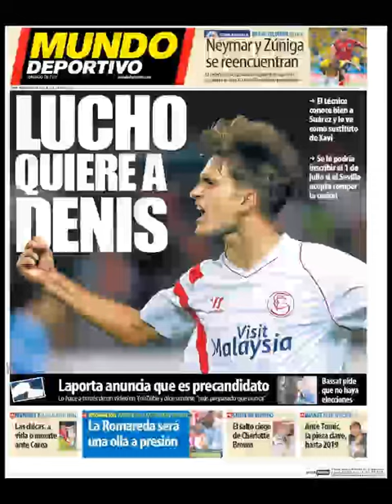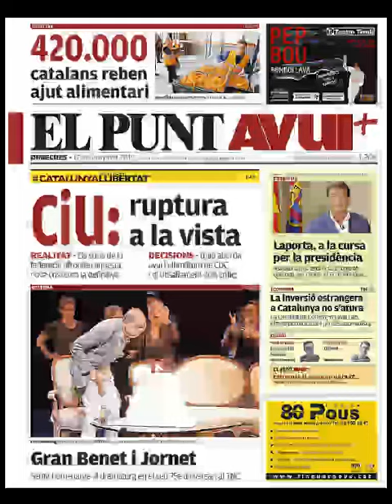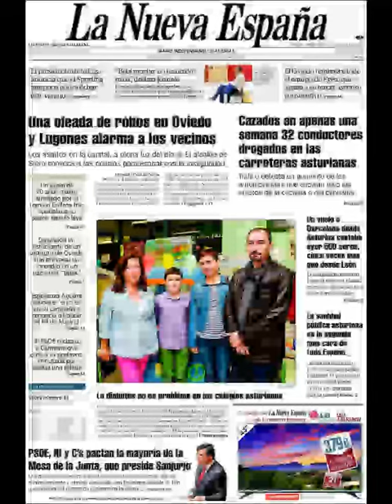Noticias Miércoles 17 Junio 2015 Principales Titulares Portadas Diarios Periódicos España Spain New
Principales Titulares de Noticias en Portadas Diarios Periódicos Españoles del Míercoles 17 de Junio de 2015.